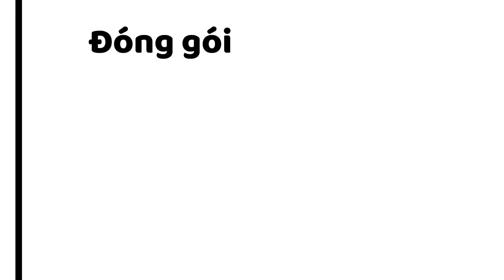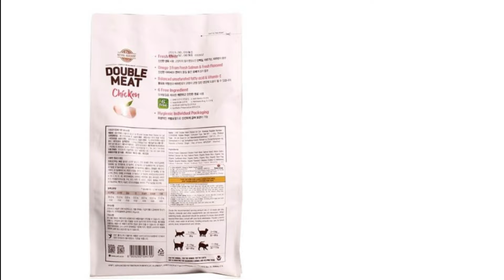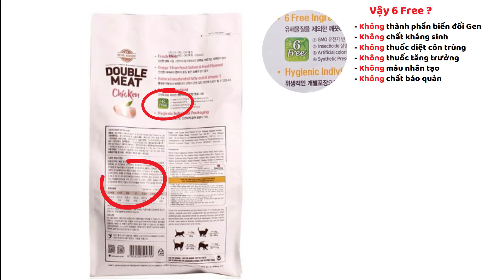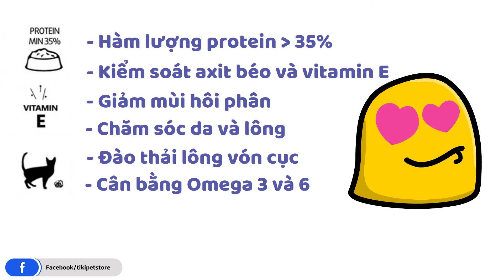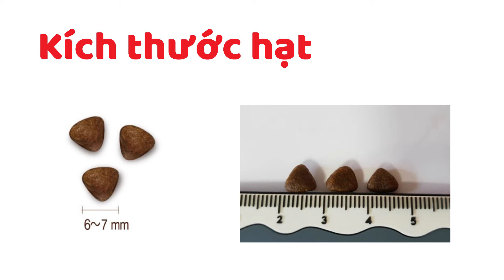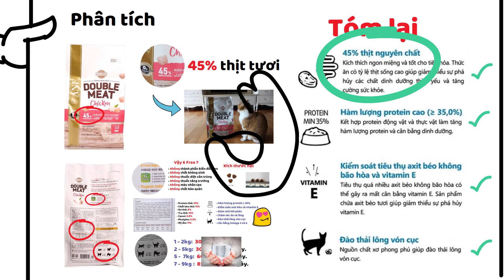Thức ăn cho mèo | Thức ăn hạt cho mèo ANF Double Meat có tốt không? - Tiki Pet Store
Video này Tiki Pet Store mô tả chi tiết thức ăn cho mèo ANF Double Meat.
Liệu rằng Thức ăn hạt cho mèo ANF Double Meat có tốt không? Cùng tìm hiểu với mình nhé.
Lòng vòng gì nữa mà không xem đi chứ!

Thời gian video:
00:00 Giới thiệu video.
00:40 Phân tích sản phẩm?
04:19 Đánh giá sản phẩm?
05:18 Ưu và nhược điểm sản phẩm
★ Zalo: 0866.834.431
Thông tin về Tiki Pet Store:

Cửa hàng chuyên cung cấp thức ăn phục vụ cho thú cưng, đặc biệt là chó mèo.
Shop luôn đảm bảo các sản phẩm có nguồn gốc xuất xứ rõ ràng, đảm bảo chất lượng và an toàn cho các bé.

Ngoài ra Tiki Pet Store còn chia sẻ kinh nghiệm và một ít kiến thức về thú cưng đặc biệt là chó, mèo ở trên YouTube
Nội dung video:

Về quy cách đóng gói sản phẩm.
Khi mua sản phẩm, bạn sẽ nhận được một túi ANF Double Meat với hai màu chủ đạo là trắng hồng ở túi vị gà và trắng xanh ngọc ở túi vị cá hồi.
Cùng dải băng rôn thương hiệu ANF dọc theo chiều cao.
Và các thông tin sản phẩm được in đầy đủ trên bao bì.

Điểm đặc biệt mình rất thích ở quy cách đóng gói sản phẩm đó là khi khui ở bao bì bên ngoài.
Bạn sẽ thấy những túi sản phẩm nhỏ bên trong, bao gồm 7 túi nhỏ với mỗi túi 200g.
Điều này rất giúp ích cho việc bảo quản sản phẩm được tốt hơn.

Điểm đầu tiên mà bạn nên chú ý đến đó là con số 45% được in trên bao bì.
Đây là con số chỉ thành phần thịt gà tươi hoặc là thịt cá hồi tươi chiếm 45% so với thành phần sản xuất thức ăn.

Và thông thường các bé mèo sẽ rất thích với những sản phẩm có nguồn thịt tươi cao cấp như vậy.
Ở mặt sau bao bì, Thông tin đầu tiên bạn nên chú ý đến để đánh giá một sản phẩm cao cấp và an toàn dành cho mèo đó là: “ 6 Free Ingredient”

Tiếp xuống sẽ là thông tin về phân tích giá trị dinh dưỡng gồm các thông số.

Với các thành phần được liệt kê trong bao bì sản phẩm sẽ cho ra các công dụng:
Hàm lượng Protein lớn hơn 35%: Hạt ANF Double Meat có thành phần kết hợp giữa protein động vật và thực vật làm tăng hàm lượng protein chung cho sản phẩm và cân bằng chất dinh dưỡng.
ANF Double Meat chứa thành phần axit béo tươi giúp giảm thiểu sự phá hủy vitamin E.
Chiết xuất cây du ca: đây là thành phần giúp đào thải độc tố, cũng như giảm mùi hôi phân cho mèo..
Chăm sóc da và lông: Bổ sung vitamin E giúp duy trì làn da khỏe mạnh và bộ lông mềm mượt cho mèo cưng.
Đào thải lông vón cục: với nguồn chất xơ phong phú ăn hạt giúp mèo đào thải lông vón cục tốt hơn.
Cân bằng Omega 3 và 6: tỷ lệ 4:1  từ thịt tươi và hạt lanh hữu cơ giúp cân bằng hàm lượng omega 3 và 6 trong hạt thành phẩm.

Và thông tin cuối cùng sẽ là hướng dẫn sử dụng, phân chia khẩu phần ăn cho mèo mà nhà sản xuất khuyến cáo:

Phân tích hình dạng và kích thước hạt.
Khi khui các túi nhỏ bên trong, bạn sẽ thấy hạt của thức ăn ANF Double Meat có hình khối tam giác và đen sẫm. Ngoài ra, mình thấy kích thước hạt ANF Double Meat rất nhỏ chỉ khoảng 6 đến 7mm, đây cũng là đánh giá kích thước của một loại hạt thức ăn tiêu chuẩn.
Cũng như bạn có thể sử dụng tốt cho cả mèo con và mèo lớn.

Một số đánh giá từ các khách hàng sau khi sử dụng sản phẩm mà mình thu thập được.

© Bản quyền thuộc về Tiki Pet Store
© Copyright Tiki Pet Store & Do not Reup